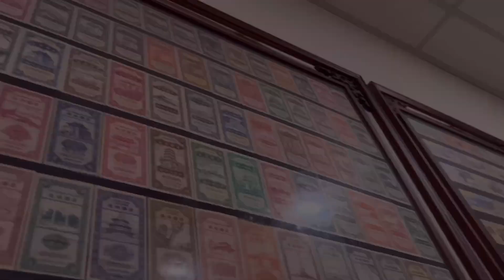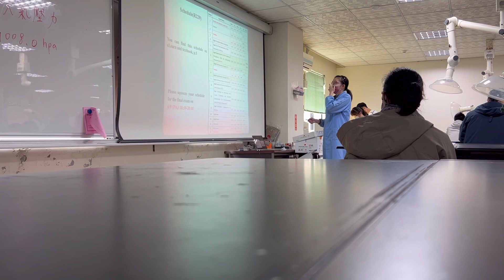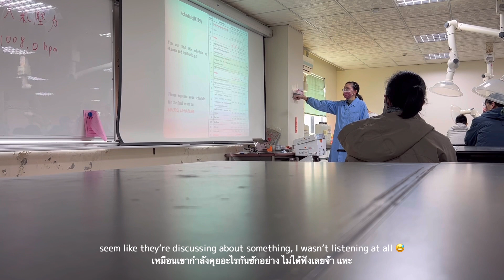A day in my uni life | Taiwan vlog | ENG/TH sub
Restaurant🍲 | Hsinchu, Taiwan